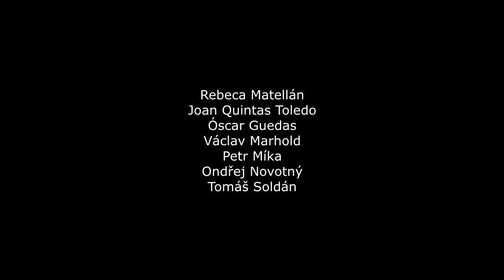El Libro de los Venenos / Kniha jedů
27. IX. 2017, Industra - Brno

El día cuando Antonio Gamoneda cumplió sus 45 años le rogó a su esposa, Amelia Lobón, que le inyectara es sus venas un preparado (unos 16 mililitros) de opio: Pantopón. Ese preparado terminó, sin dificultades, con la vida de Gamoneda. Tres años después, a sus 18 años, el futuro pintor Antoni Tàpies sufrió un fuerte infarto. La vivencia de una lenta pérdida del control de su propio cuerpo, ese momento cuando la existencia de un ser humano se convierte en un puñado de materia inanimada, le cambió la vida y su obra para siempre.
El hijo de Gamoneda traduce al castellano El Libro de los Venenos, mientras Tàpies echa el polvo que le recuerda sus propios fallos…

V den, kdy Antonio Gamoneda dovršil pětačtyřicet let života, požádal svou ženu Amelii Lobón, aby mu vstříkla do žil šestnáct milimetrů dlouhý přípravek z opia - Pantopon. Ten bez obtíží ukončil Gamonedův život. Tři roky na to - ve svých osmnácti letech - prožil budoucí malíř Antoni Tàpies silnou zástavu srdce. Zážitek z pomalého pozbývání kontroly nad vlastním tělem, okamžik, kdy se lidské bytí mění v hrst neživotné materie, poznamenal nezvratně Tàpiesův život i dílo.
Gamonedův syn Antonio překládá do španělštiny Knihu jedů, Tàpies na plátno sype prach, který mu připomíná jeho vlastní selhávání…

Masakr Elsinor: El Libro de los Venenos

Reparto: Ondřej Novotný, Václav Marhold, Tomáš Soldán y Rebeca Matellán
Dramaturgia: Óscar Guedas
Pintura en vivo: Joan Quintas Toledo
Improvisación musical: Petr Míka